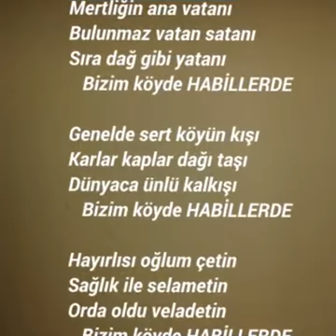Konya Güneysınır habiller Mahallesi 2017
Güzel mahallem benim